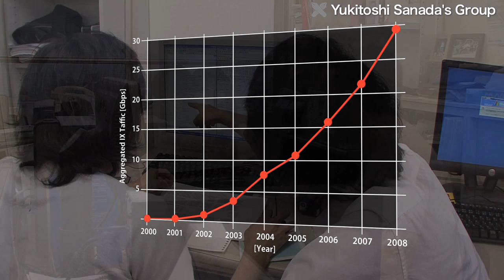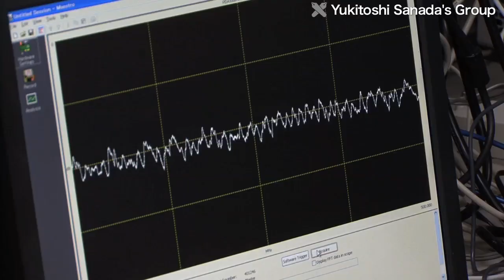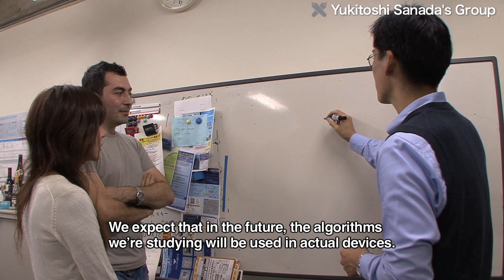Flexible Wireless Systems : Sanada's Group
The Sanada Laboratory is doing research to achieve a flexible wireless system.

Recently, the Internet has advanced so much that faster wireless access is needed even in mobile environments. But spectrum resources are limited, so its hard to provide enough new broadband capacity to handle the increasing volume of data. As a result, theres a need for flexible wireless systems, which can recognize a systems signal processing capabilities and the surrounding environment.

Q. For example, the wireless LAN transceiver in an ordinary PC can only handle certain systems on certain frequencies. A wireless LAN system cant receive data from a mobile phone, and it cant support new broadband systems like WiMAX, either. So when wireless LAN access gets congested, it becomes impossible to send data. With the system were considering, data can be sent using the most suitable network if wireless LAN gets congested; the system can choose WiMAX or a mobile phone network if it detects spare capacity.

In other words, this system recognizes the surrounding environment, and switches to an optimal capability by itself. This enables flexible communication. For example, important data can be sent via a reliable link, even if that link has a low data rate, while large volumes of data can be sent via a high-speed link, even if that link is slightly less reliable.

Q. First of all, the device must support various systems on various frequencies, not just a specific system on a specific frequency. Of course, some distortion arises during signal processing. Among the issues are how to compensate for the distortion, and whats the best way to send and receive signals in line with the reception conditions. There are cases where signals cant be received directly and signals get reflected by various obstacles. When theres reflection, reception is more efficient if the reflected signals can be separated effectively. In addition, if the frequency becomes higher, the propagation distance becomes shorter. In that case, rather than direct transmission, it may be better to relay the signal via another device or a relay station. The actual topic of our research is algorithms to determine which method is ultimately more efficient, while planning the system overall.

Q. Our group also does collaborative research with businesses. In that sense, we intend to do things that are close to being practical. We expect that in the future, the algorithms were studying will be used in actual devices.